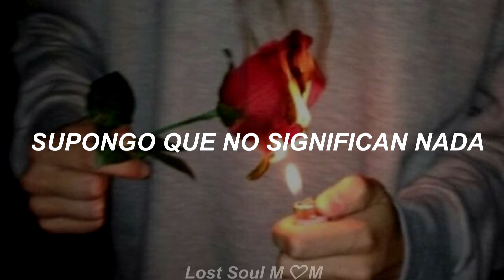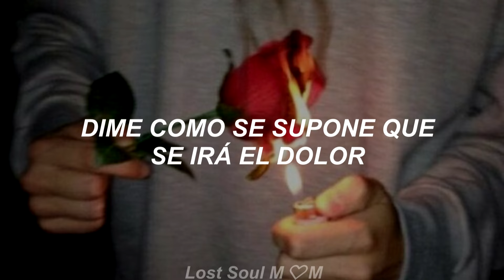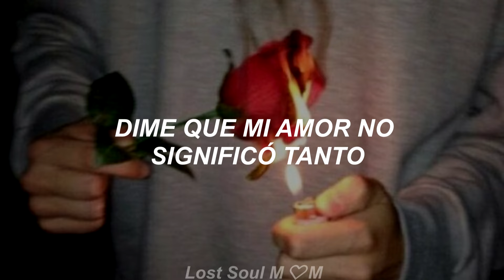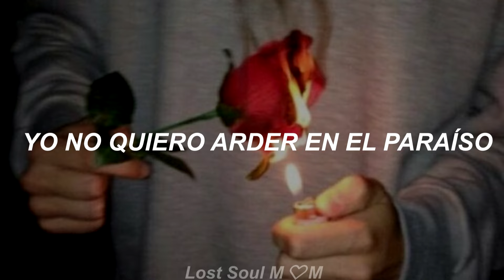Aerosmith - What It Takes | Sub Español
Canción: What It Takes
Grupo: Aerosmith
Album: Pump

NOTA:

Hola!